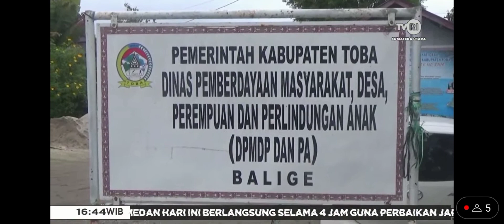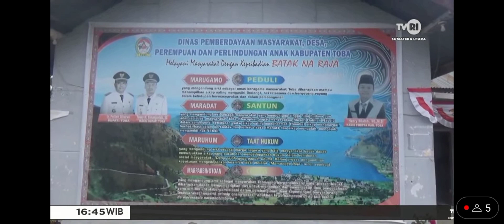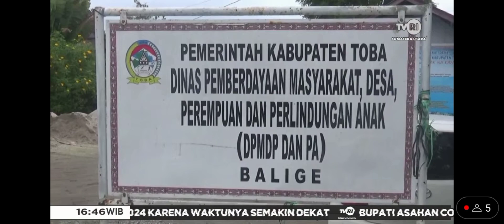Perlunya Pencegahan Dan Upaya Penanganan Terpadu Terhadap Anak Korban Asusila Di Kabupaten Toba